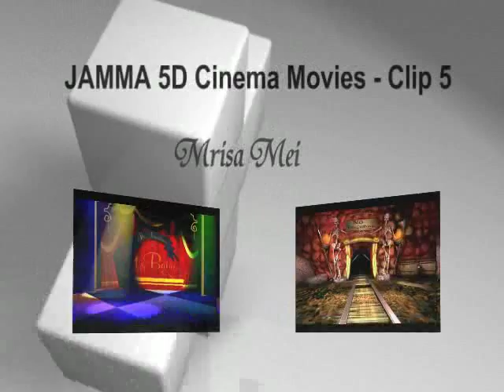JAMMA 5D Cinema Movies - Clip 5